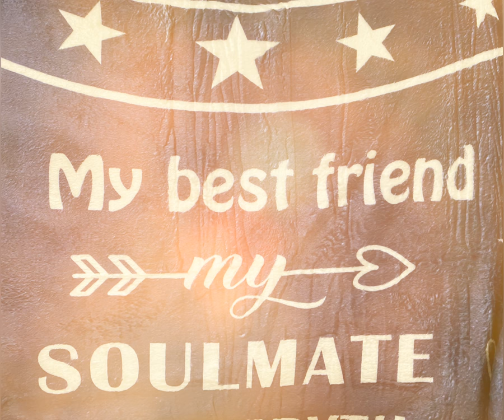Hold Me 2024 home recordings